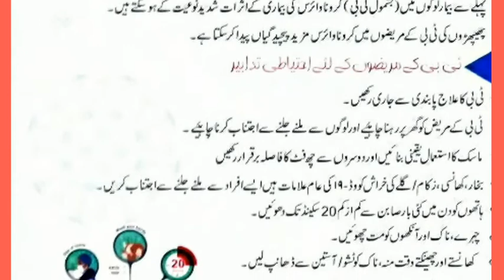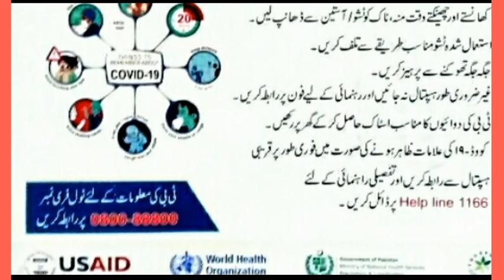TB and crona virus